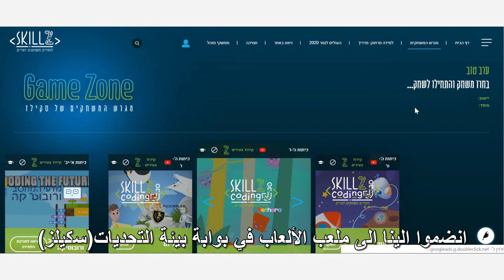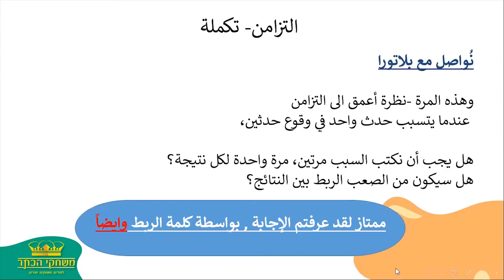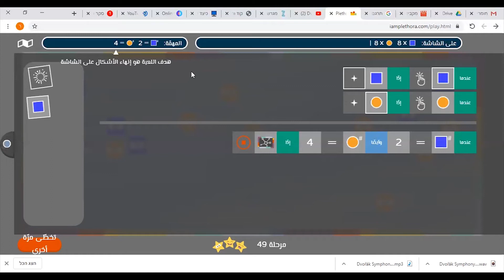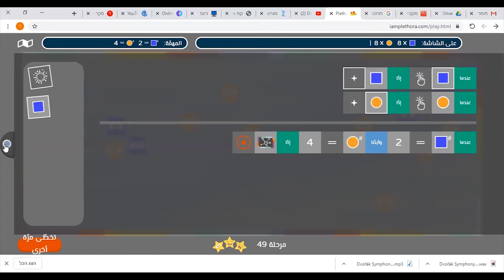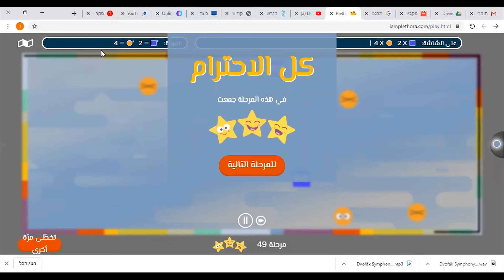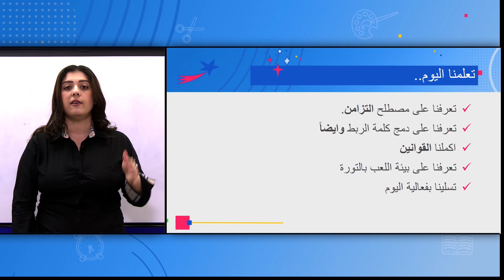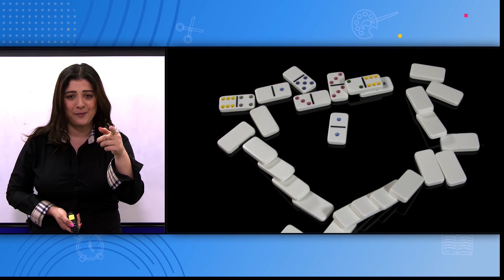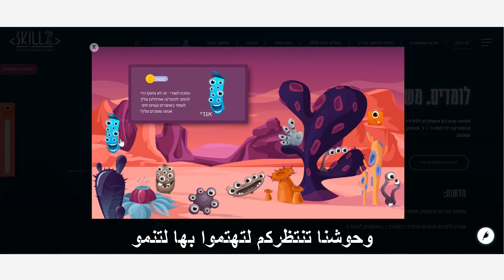The_Crown_Games_Parallelism2_Arb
من بيت المُنتج لألعاب المهارات-Skillz
استقبلوا العاب التاج!
وهذه المرة -نظرة أعمق الى التزامن.
عندما يتسبب حدث واحد في وقوع حدثين،
هل يجب أن تكتب السبب مرتين، مرة واحدة لكل نتيجة؟
هل ليس من السهل الربط بين النتائج؟
المحاضرة:  ريهام منصور